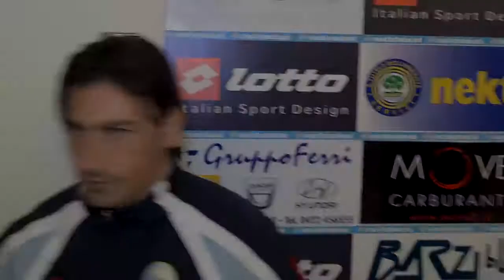Treviso Bellaria: le interviste a Campironi, Perna e Panarelli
Durante il primo tempo il Treviso spinge a lungo nel tentativo di sbloccare il risultato ma il Bellaria si difende a pieno organico e resiste fino al 60' momento in cui arriva il meritato vantaggio dei biancocelesti. Proprio quando la vittoria dei padroni di casa sembra cosa fatta i romagnoli trovano in extremis il pareggio allo socccare del 90'. Al termine della gara abbiamo ascoltato le opinioni di alcuni protagonisti del match: il portiere Gianmarco Campironi, Massimo Perna l'autore del momentaneo vantaggio ed il neo acquisto Luigi Panarelli al suo debutto.